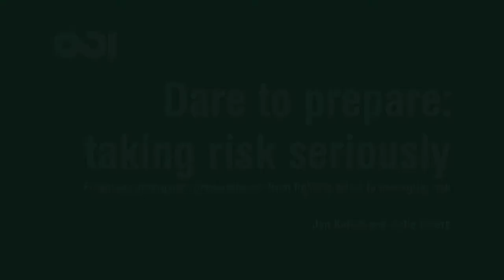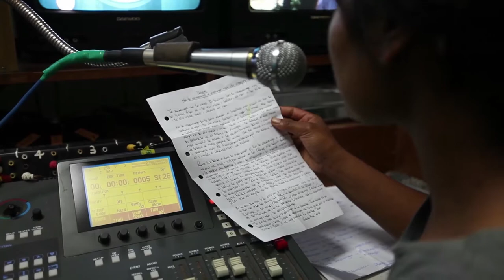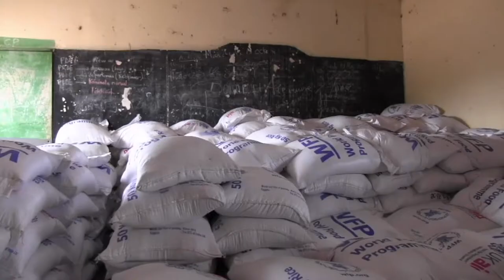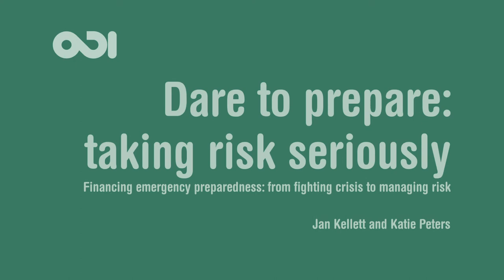Dare to prepare: taking risk seriously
In order to be prepared to deal effectively with disasters or crises, preparedness measures need to be put in place before a crisis occurs. This video explores an ODI report which argues that in order to be prepared to deal effectively with disasters or crises, preparedness measures need to be put in place before a crisis occurs. ODI recommends the establishment of a new global financing mechanism which can fund activities across the 'emergency preparedness continuum'.